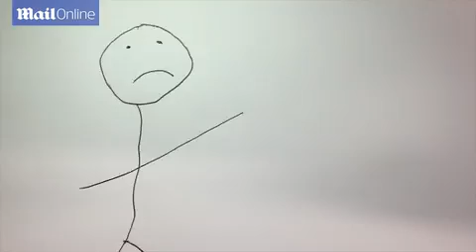Watch how to use The Double Up Approach playing Two Up - Daily Mail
It's as Australian as kangaroos, Holden cars and meat pies - having a flutter on Two Up during ANZAC Day and two wagering experts  have revealed how you can beat the odds in the iconic game of heads versus tails to be played in pubs and clubs across the nation tomorrow.